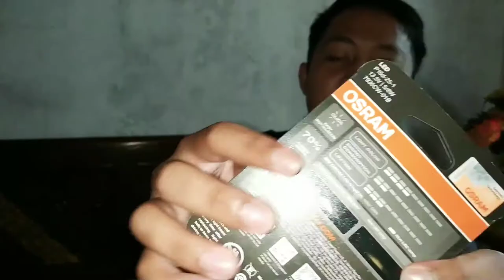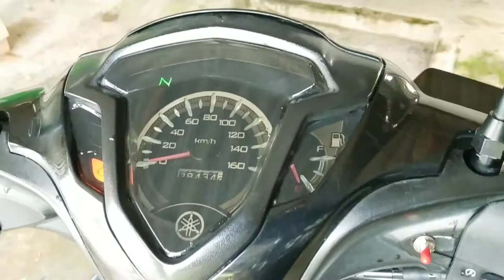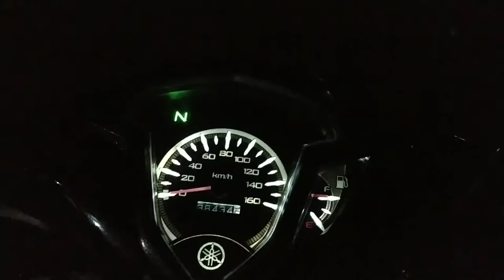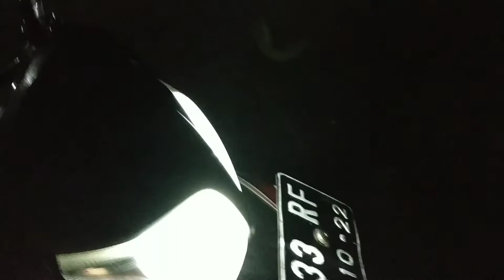Review lampu LED Osram buat motor bebek | murah dan hemat daya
sedikit review lampu LED Osram H6
buat motor bebek
di sini saya menggunakan Jupiter Z1

*harga pas saya beli 47 ribu,tapi sekarang sudah naik jd 49

Yang ingin tau tentang gue bisa langsung tancap gas ke beberapa sosmed berikut :